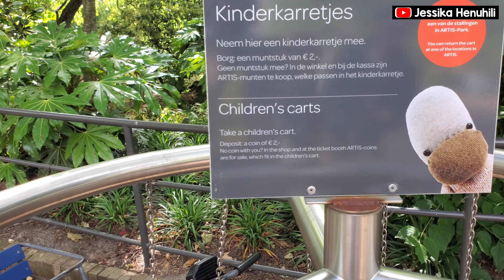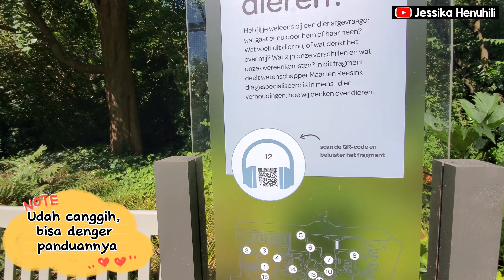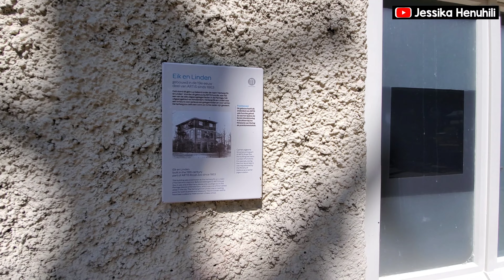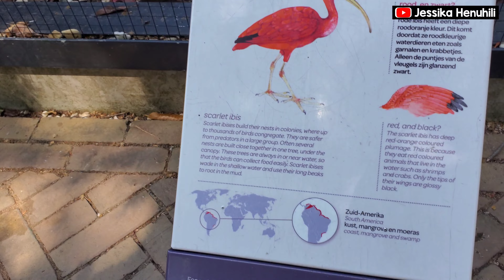JVLOG | ARTIS Royal Zoo Amsterdam 🇳🇱 | Umurnya 200 tahun